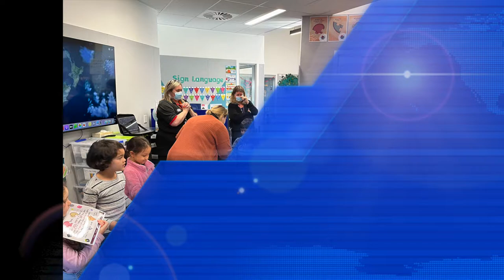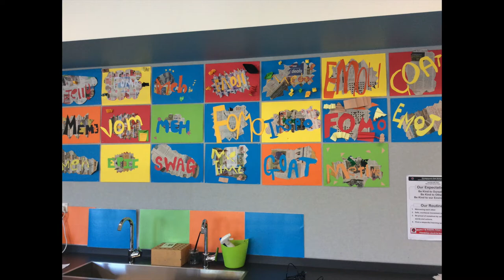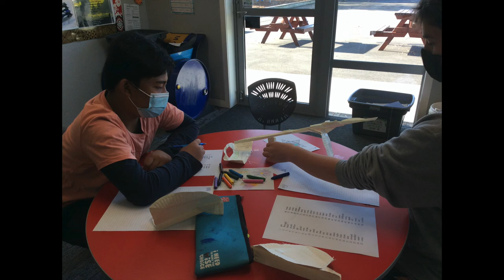CEN Episode 5 2022